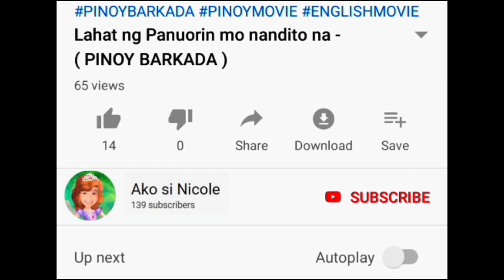New Tutuban Night Market (Visit Niyo Na Marami Kayo Mabibili) Divisoria Tour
hellloooo
malapit na Ang pasko at maraming pwde mabili sa Divisoria

open hours /4:30 pm to 10pm

loc: tutuban mall  near robinson